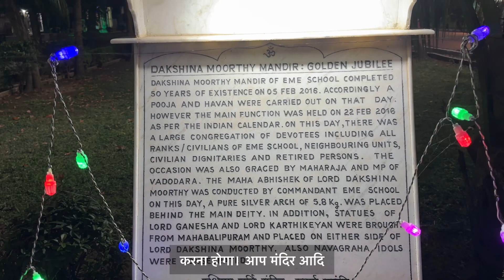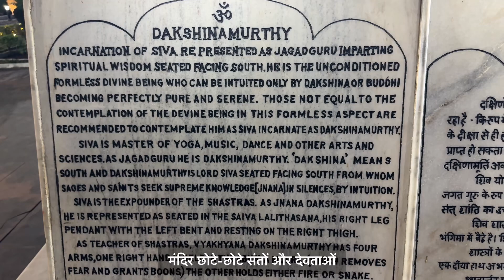The Dakshinamoorthy and Navgraha EME Temple | Vadodara Travel Vlogs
"Explore the spiritual essence of The Dakshinamoorthy and Navagraha EME Temple, a unique blend of ancient Hindu traditions and modern architecture. Discover the significance of Dakshinamoorthy, the divine teacher, and the powerful Navagrahas (nine planets) that influence our lives. Join us on this sacred journey through a remarkable temple dedicated to wisdom, spirituality, and cosmic energies."

This description highlights the essence of the temple and draws in viewers interested in spirituality and Indian culture. Let me know if you'd like any adjustments!